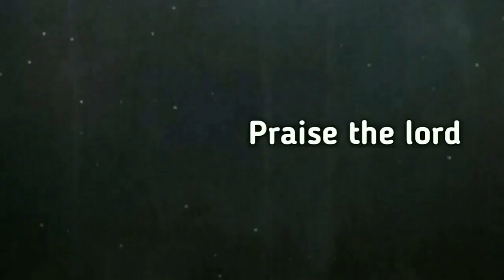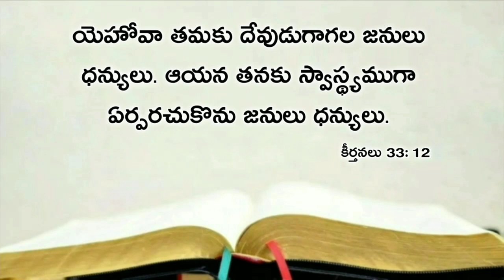Today's promise 11.11.2019